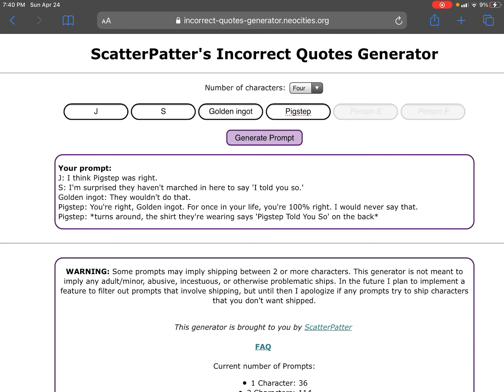April 24, 2022